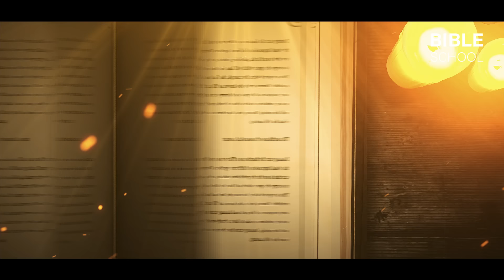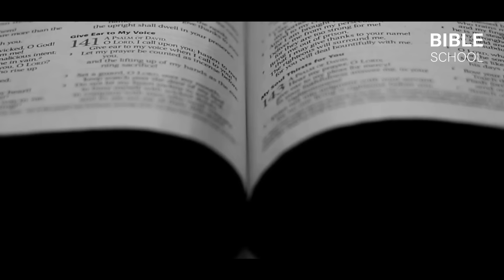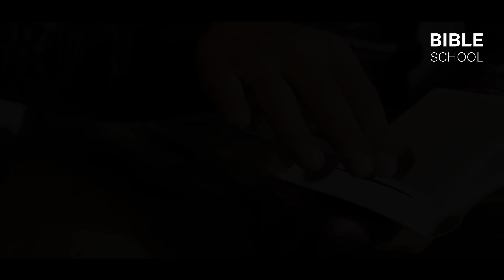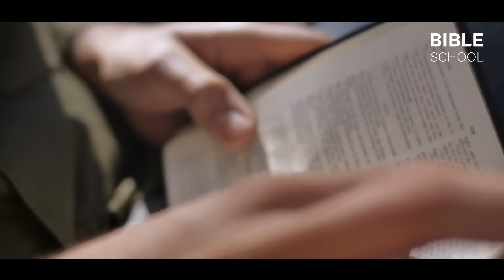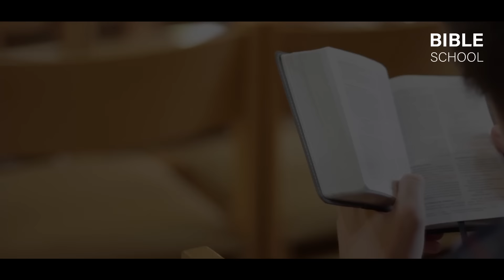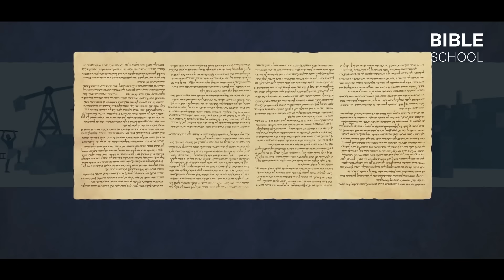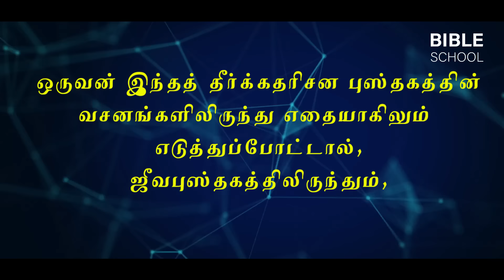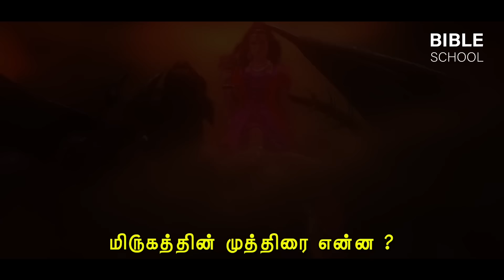வெளிப்படுதல் புத்தகம் - 10 சுவாரஸ்யமான தகவல்கள் | CHRISTIAN MESSAGES | TAMIL BIBLE SCHOOL